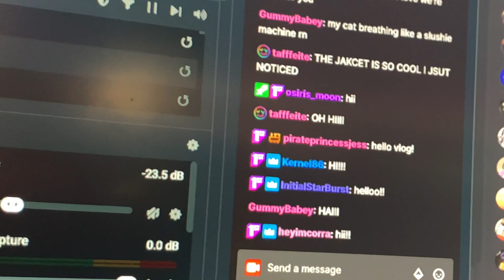A Day In The Life of a Worm Gxrl (Elliot Lee Vlog)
we love the iPhone quality vlog lmaoo I'm so sorry
but I hope u enjoy following me thru my day anyways!! ♡